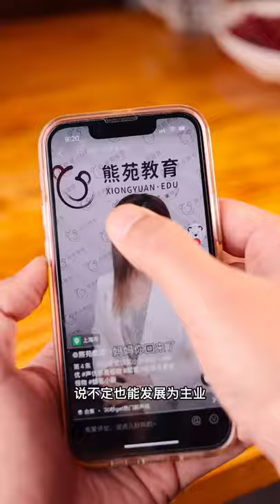超治愈红宝石榴，原来剥石榴籽也可以这么解压#治愈系美食